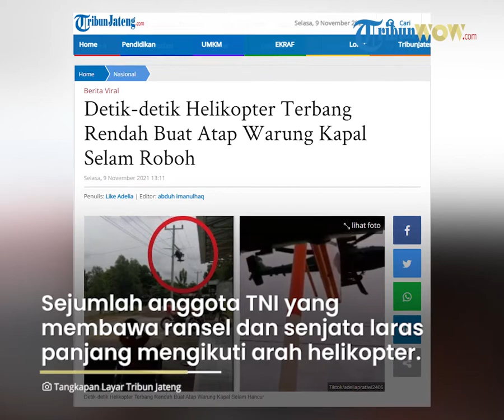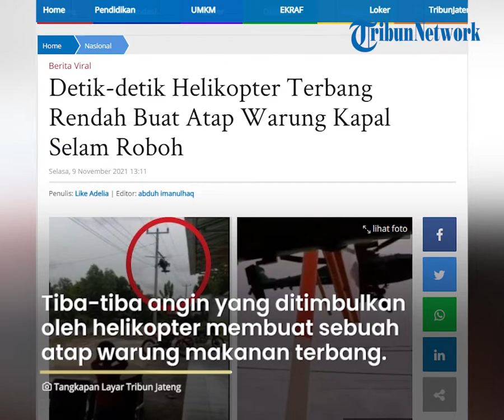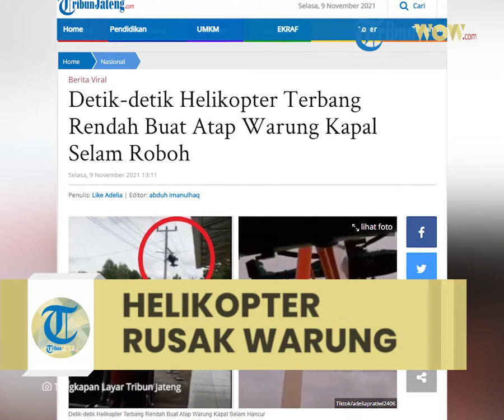Detik-detik Helikopter Terbang Rendah di Daerah Padat Penduduk Buat Atap Warung Pempek Roboh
TRIBUN-VIDEO.COM - Video yang memperlihatkan detik-detik helikopter terbang rendah hingga buat atap warung pempek selam rusak viral.

Video itu pertama kali diunggah oleh akun Tiktok @
adeliapratiwi2406 pada Sabtu (6/11/2021) dengan judul keterangan "Helikopter vs kapal selam".

Dalam video tersebut terlihat sebuah helikopter milik TNI yang terbang rendah di daerah padat penduduk.

Anak-anak pun terlihat antusias menyaksikkan helikopter secara dekat.

Sejumlah anggota TNI yang membawa ransel dan senjata laras panjang pun terlihat berjalan mengikuti arah helikopter.

Tiba-tiba angin yang ditimbulkan oleh helikopter itu membuat sebuah atap warung makanan terbang.

Anak-anak yang berada di seberang warung pun berlarian menyelamatkan diri.

Kemudian di video selanjutnya memperlihatkan atap warung pempek itu roboh, hingga menimpa gerobak jualan.

Angin dari helikopter itu juga menerjang atap ruko lain hingga rusak.

Unggahan inipun mendapat banyak komentar dari netizen.

@rifkymarucill "tester ketahanan atap kanopi"

@Sspexcty "Buat yang bilang 'knpa terbangnya rendah, kan membahayakan" itu namanya latihan purkota ya dek, sangat berguna nanti ketika perang & itu demi kita smua"

@p gan "kalau TNI udah yakin pasti ada ganti rugi..kalau yang lain gak tau dah"

@retnorhyu "lewat depan rumah ku juga gpp kok kebetulan atap rumah udah mulai rapuh jadi nanti dpt ganti rugi kan gak usah usah"renov"

@Kutukupret kalau TNI pasti tanggungjawab ngab, kalau tetangg sebelah bukannya d ganti rugi tapi yg punya warung malah kena denda kangbalikfakta"

Dari keterangan yang ditulis pengunggah, insiden itu terjadi saat TNI sedang menggelar latihan gabungan.

"TNI lagi mengadakan latihan gabungan" tulis pengunggah.

Pengunggah juga mengatakan jika pihak TNI sudah bertanggungjawab megganti biaya kerusakan.

"Hallo temen2, ga nyangka vt nya bakal rame. Btw pihak tni bertanggung jawab penuh kok"

Dilansir dari sejumlah sumber video itu direkam di Kabupaten OKU Timur, Sumatera Selatan, tepatnya di Jalan Lintas Sumatera Martapura.

Helikopter itu sendiri berjenis Apache AH-64E.

Tidak ada korban jiwa dalam kejadian ini, sedangkan pihak helikopter akan menanggung semua kerusakan. (*)

Artikel ini telah tayang di TribunJateng.com dengan judul Detik-detik Helikopter Terbang Rendah Buat Atap Warung Kapal Selam Roboh,